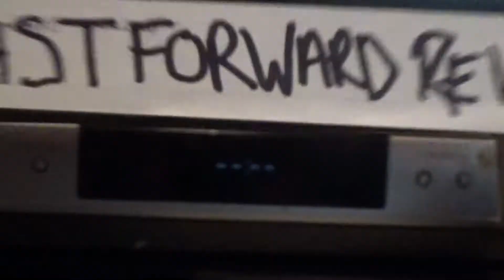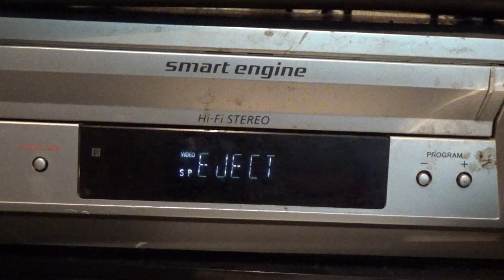Kickboxer Retaliation Fast Forward Reviews Series 3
over a year in the edit, the twisted follow up finally lands on the internet